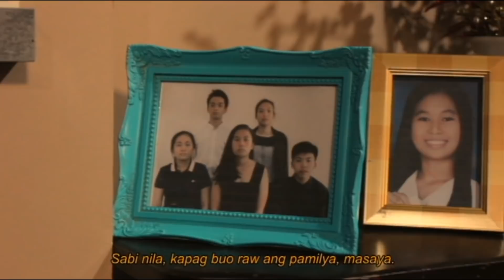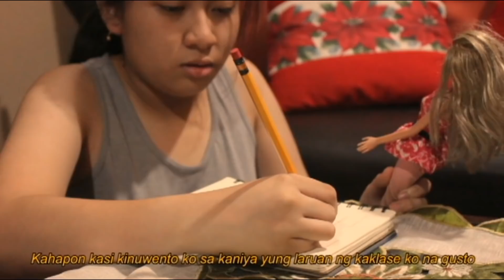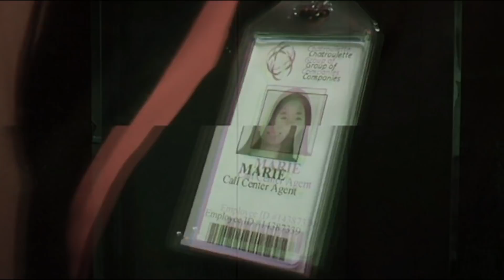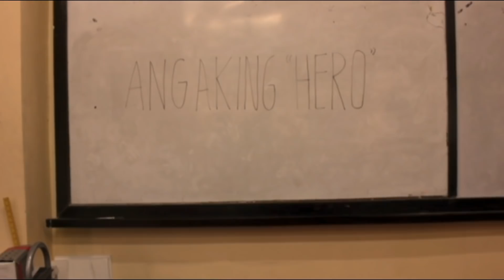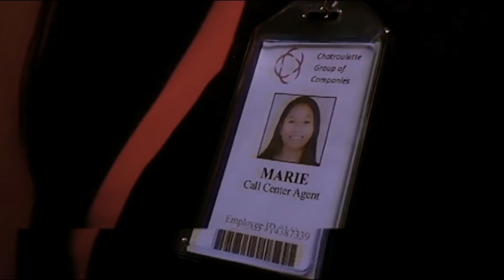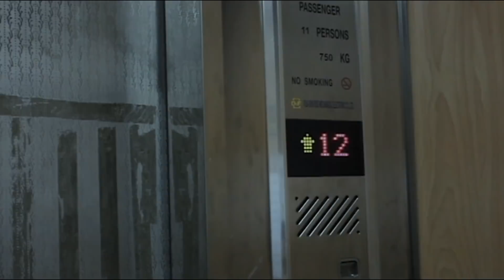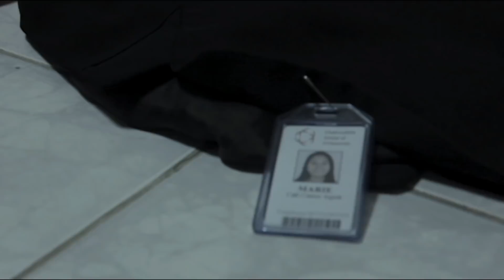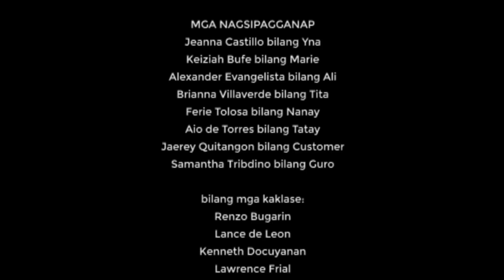Marilag (Berzelius 2018-2019)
CineFilipino 2019
Kapag masaya, maganda. Buo.

01.18.19

- Unang gantimpala (Kampeon)
- Pinakamahusay na Aktres
- Pinakamahusay na Direktor
- Pinakamahusay na Iskrip